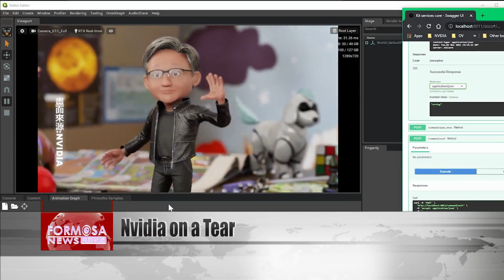Nvidia surges on AI, CEO Jensen Huang lands among Top 50 global billionaires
Chipmaking giant Nvidia is riding high on the wave of artificial intelligence. The chipmaker posted better-than-expected first-quarter earnings on Wednesday, sending its stock price surging 24% in after-hours trade. Over the past year, Nvidia CEO Jensen Huang has seen his company’s stock value double. The Taiwanese American’s net worth now stands at NT$841.8 billion, making him No. 47 in the latest Bloomberg Billionaires Index. Next Monday, he’ll give a keynote at the Computex trade show in Taipei.

Jensen Huang
Nvidia CEO
Computing advance has gone to light speed. The warp drive engine is accelerated computing, and the energy source is AI.

Ace Lin
Finance expert
This AI revolution led by Nvidia – for technology stocks, particularly at a time when mobile phones and consumer electronics are in a slump, AI could become a very important driver. Actually I think that Jensen Huang has a very far-reaching vision, and he’s adjusted his strategies extremely quickly.

Huang was born in Tainan and immigrated to the U.S. at age 9. He’s a graduate of Stanford University and founded Nvidia in 1993. The company started with dedicated graphics cards. It’s since seized opportunities in the metaverse and artificial intelligence, taking its market cap to US$755 billion. Nvidia is the most valuable semiconductor manufacturer in the U.S. and the fifth-largest publicly traded company worldwide.